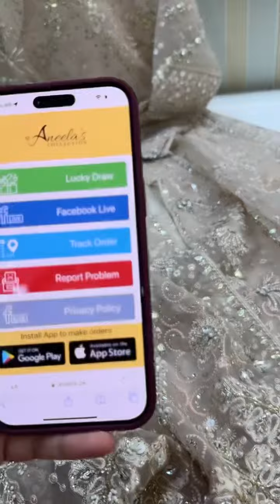30 January 2024